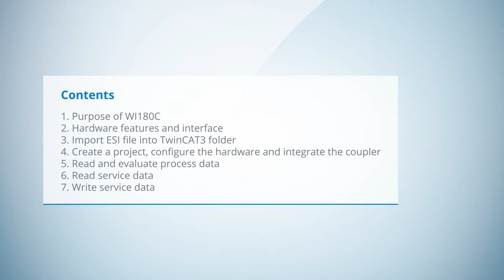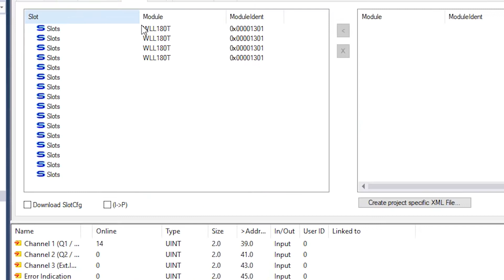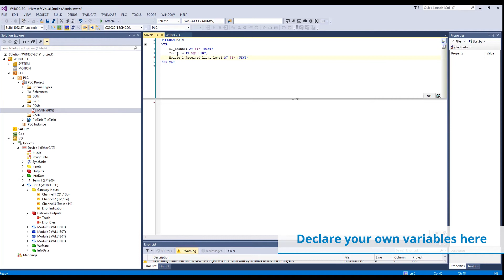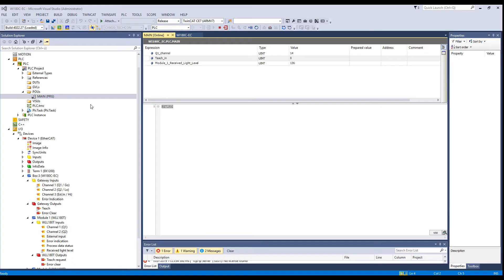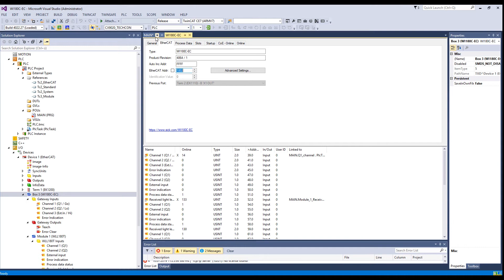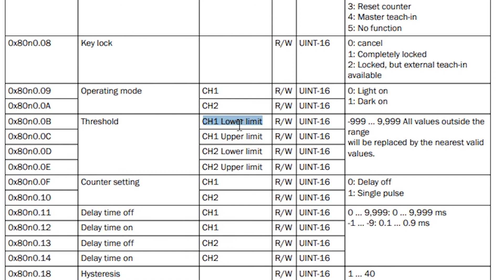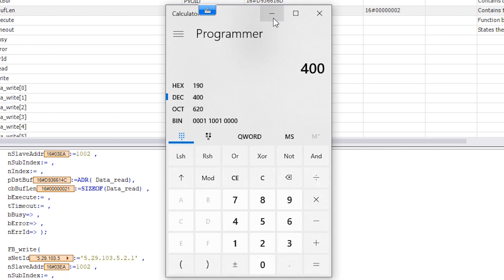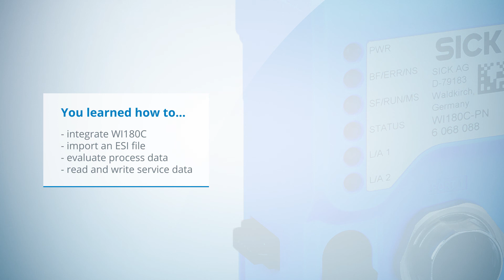Tutoriel WI180C : Passerelle EtherCAT spécifique aux capteurs d'intégration | SICK FR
⚠ ! Pour activer les sous-titres français, cliquez sur "Sous-titres" dans la barre de lecture.